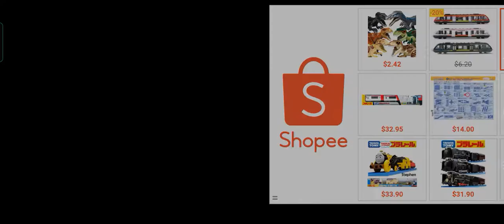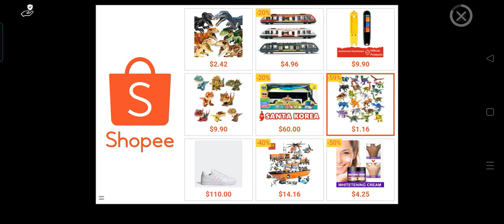Backroom descent walkthrough gameplay.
U are just walking in a puzzle and just moving in zic Zac direction and this is the game that is the hardest in my life of just walking around in puzzle/circles.Let's look at the walkthrough.!!!

Game: Backroom descent.
Platform:Android, IOS.

Lastly,apologies for the ads.